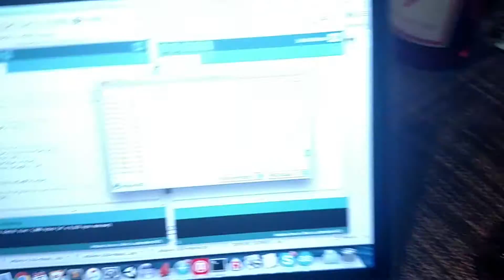Reed Switch and Attiny Test for Chess Node